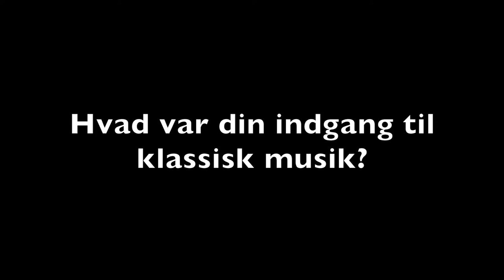Man skal have et åbent sind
Vi har ofte hørt tidligere udenrigsminister Uffe Ellemann-Jensen (V) udtale sig om sit forhold til klassisk musik. Vi besøgte ham til en snak om hans indgang til den klassiske verden.